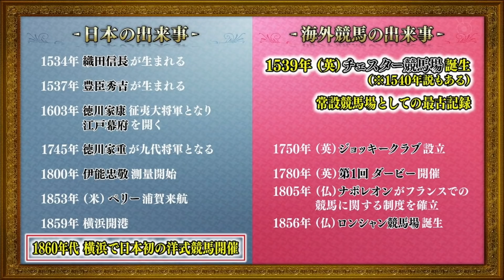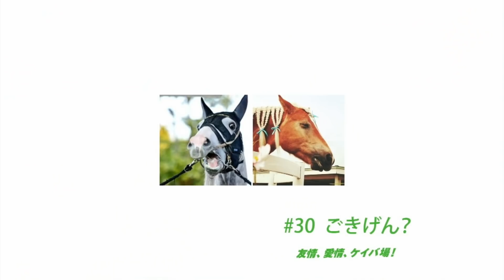週末は・・・ウマでしょ！凱旋門賞ＳＰ（1/5）2018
競馬世界一決定戦・凱旋門賞…今年は武豊騎乗のクリンチャーが挑戦!
林修先生が競馬ビギナー女子3人に歴史・騎手・注目馬をわかりやすく徹底解説!